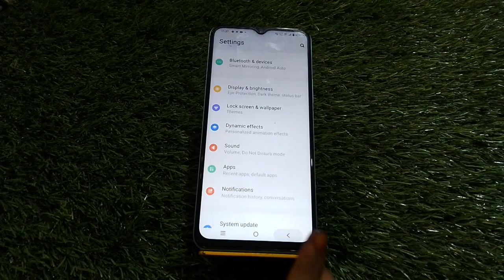How To Create Dual Apps In Vivo T1x, Vivo T1x,Clone Apps Setting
How To Createdualapps In Vivo T1x, Vivo T1x,